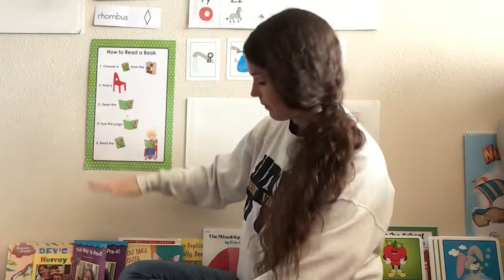Read Aloud - How to Care for Books 8/20